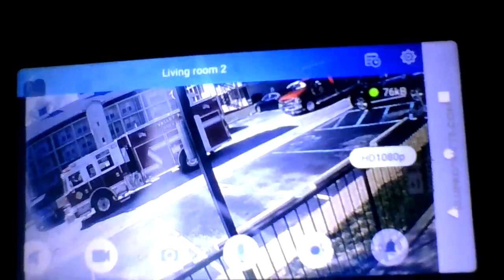thankyou emergencyvehicles helpingothers ipray everyone recover whatwedo withoutyou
Oct 9, 2023,   -MY LIFE TELLING MY STORY TRUTH LOOKING AT THE STREETS -

"PEOPLE DON'T BELIEVE GOD IS GOING TO MOVE, I DON'T KNOW WHEN ARE HOW I JUST BELIEVE." (GOD KEEPS HIS WORD)-Evangelist Jimmy Swaggart My Pastor.

Why I'm Going Live For Unknown Time, The Links below videos/past videos/my comments/voice-over clearly give why. **Below is pen post I'll refer to**
Meanings I'll ref 2 n Video *(Act a fool/foolishness AKA =stomping, jumping, and running, throwing/dropping things on the floor)* *(camel casing 4 space)*
***Link: Saying she going to make me go "F$%^&**! Crazy." (you'll hear In her own words)

*Link: her friend the last neighbor who stayed above me (high On Dope Big Nastya Was Here and stayed with her)

*Link: UntrustworthyManagsrWilDoWht(They were Here B4 This Manager Still No TRUST)

On Oct 9, 2023, They came to help and did just that. I don't know anyone involved thankful they received help.